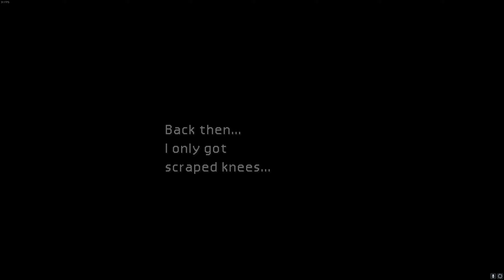Final Fantasy VII: When You Fall To The Bottom The Only Way Is Up [Episode 4]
After preparing the act the terrorism towards the evil government we must ensure that everything goes to plan and if it fails we must get back as soon as possible